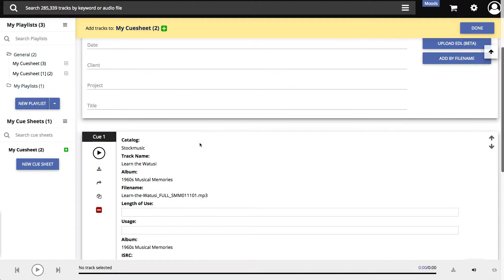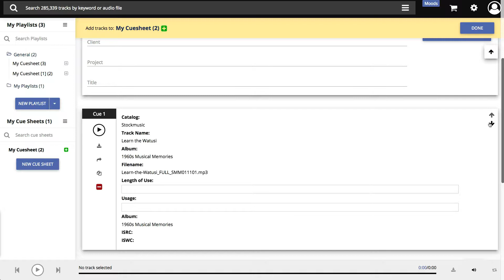Stockmusic.com Cuesheets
Download Production Music, Sound Effects, and Production Elements for all your Audio, Video, Broadcast & Multimedia Production Needs.